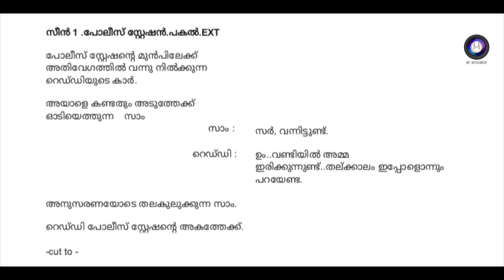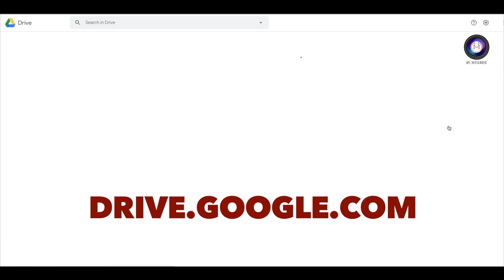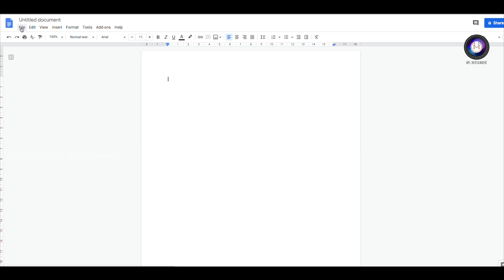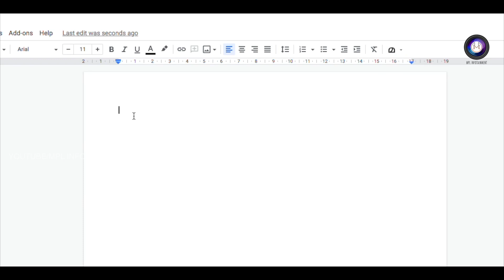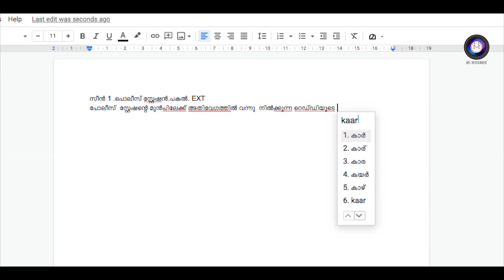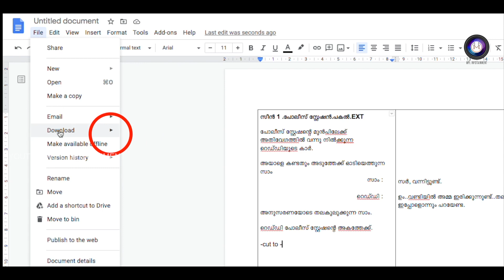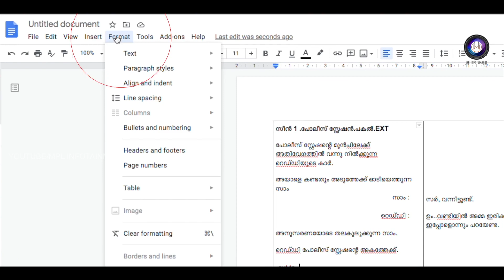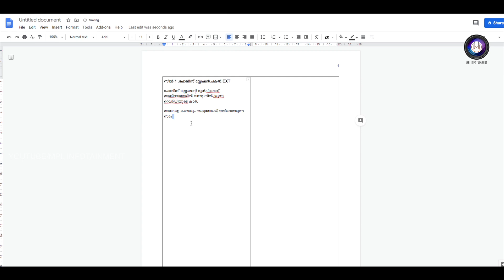Script Writing Malayalam software How to write Two Column Script Film Making Technique EP#14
Script writing malayalam app.Screenplay writing software.In this video we shows how to write a malayalam film script using google docs.